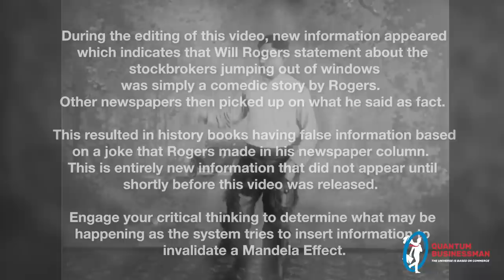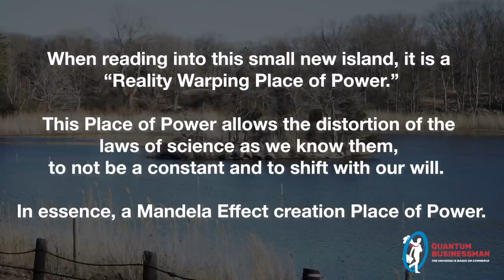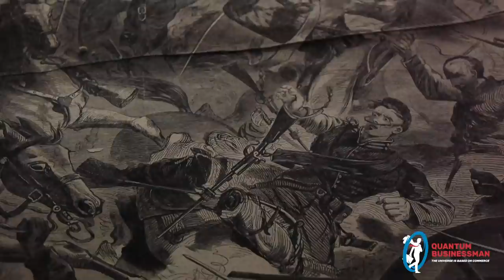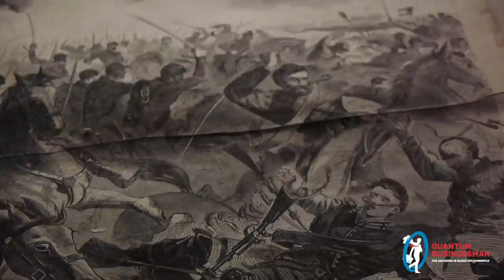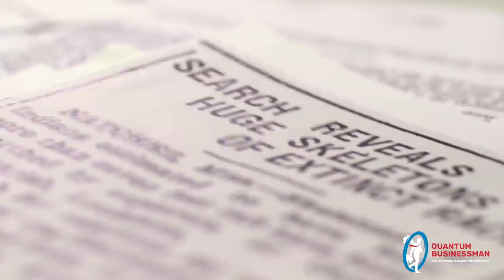Mandela Effects! Positive Timeline Insertions, Episode 5 - Quantum Businessman - Christopher Anatra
Welcome to Episode 5 of my Quantum Businessman series, which I've titled: "Positive Timeline Insertions and other Chess Moves in the Earth Game".  This is a further deep dive into the hidden meaning of Mandela Effects.

I dedicate this episode to Philip K. Dick (the author of Total Recall, Blade Runner, Man in the High Castle, etc.). He bravely spoke out about what we today call the Mandela Effect, at a press conference in Metz, France in 1977.  As always, he was way ahead of his time!

Positive Timeline Insertions / Events bring back into balance Negative Timeline Insertions using strategy like a master chess player.

In this episode I also deep digger into the meaning of eye color changes, the bravery of Isadore Greenbaum who stood up against 20,000 Nazi's in Madison Square Garden in 1939, Watergate, Abraham Lincoln and giant DNA, tank man from Tiananmen Square,

"Any society in which people meddle in other people’s business is not a good society, and a state in which the government 'knows more about you than you know about yourself',  is a state that MUST BE OVERTHROWN.  When I saw Star Wars this morning, I thought 'Deja Vu'" - Philip K. Dick, Metz, France, 1977

You may want to watch this video more than once!  It's full of Mandela Effects, their hidden meanings and how they connect to each other.

You can view the entire transcript of Philip K. Dick's speech in Metz, France, 1977

OUR GOAL IS TO REACH 1,000 SUBSCRIBERS SO WE CAN LIVE STREAM EVENTS.

Video trailer for the 2020 IMEC event, June 5 - 7, 2020
"REVELATIONS of the MANDELA EFFECT"

I've created a backup of this channel on Odysse in case YouTube takes this one down: